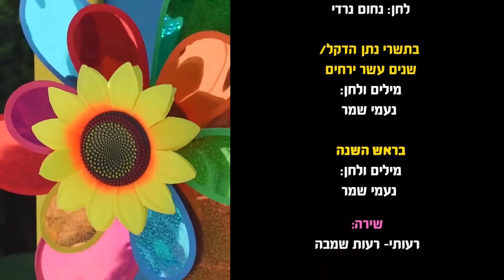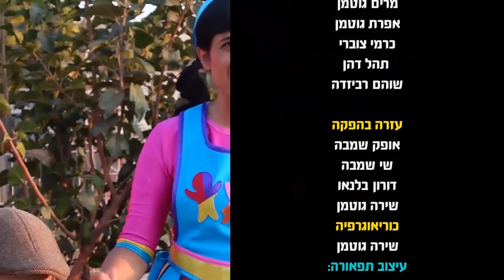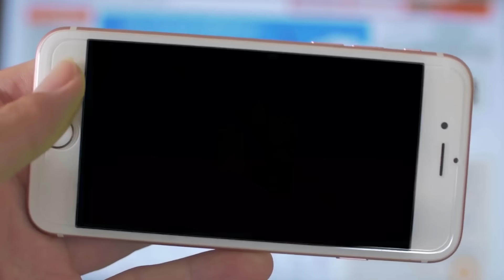שירי ראש השנה לילדים- עם רעותי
שירי_ראש_השנה ראש_השנה_לילדים שירי_ראש_השנה_לילדים שנה_טובה_לילדים רעותי_ראש_השנה בתשרי_נתן_הדקל שנה_טובה שנה_הלכה_שנה באה#בראש_השנה#שנים_עשר_ירחים#רעותי_שירים#שירי_חגים#שירי_ילדים#שירים_רעותי#שנה_טובה_לדוד_גיבור#

להצטרפות לאחת מקבוצות הוואטסאפ השקטות לעדכונים על תכנים חדשים-

הצטרפו לאלף משפחות וילדים שכבר נהנים מהתכנים. מחכה לכם, רעותי.